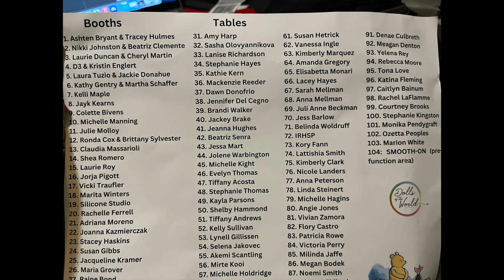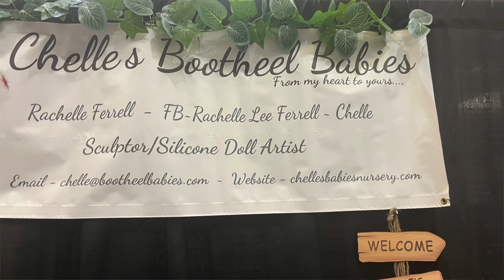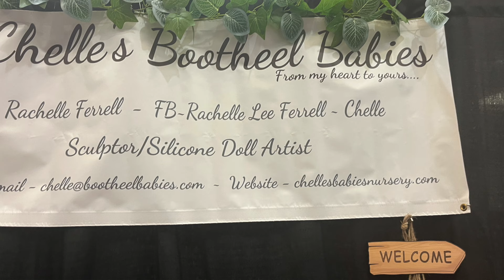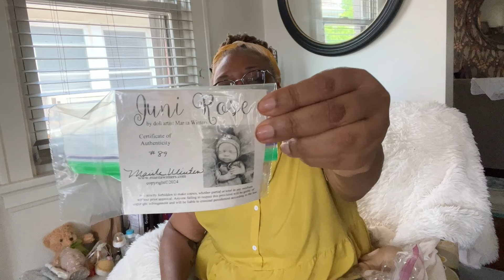What Did I Think Of the Dolls of The World Expo-2024?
I discuss airport travel with a silicone doll, DOTWE features and of course, dolls!

If you are interested in adopting one of my dolls, please visit my nursery for availability and pricing.